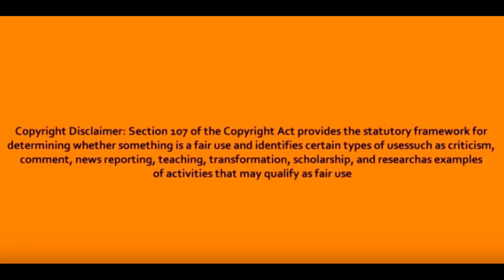young black man in dallas rescuing people from flood water